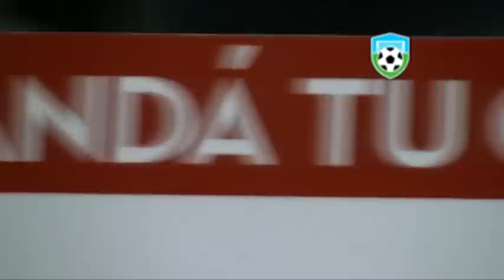Federal "B" / C.A.I. 1 - Huracán 1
Goles de Jeremías Asencio (H) y Vladimir Covalschi (CAI).

Fecha 8 - Torneo Federal "B" Zona Sur 1